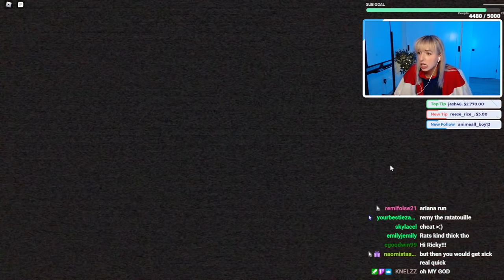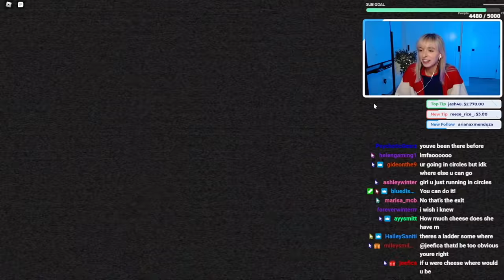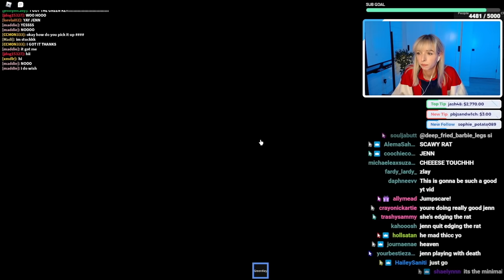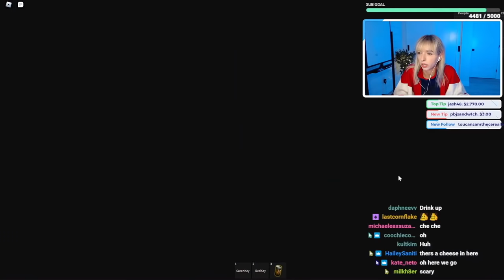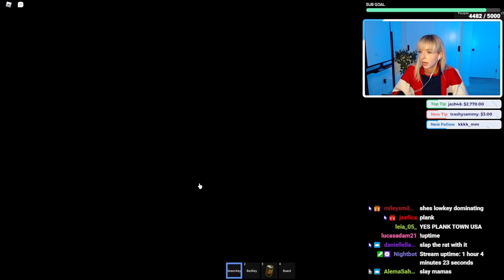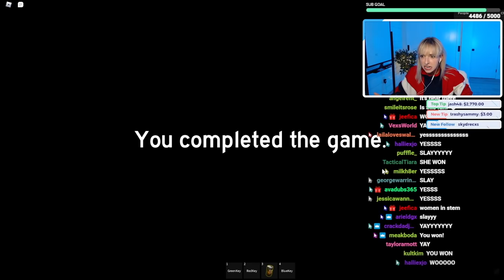playing CHEESE ESCAPE (roblox)